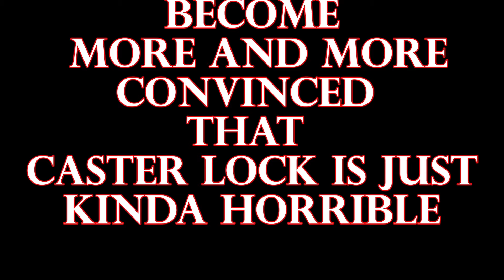RANK 25 WARLOCK Tries ARCANE SHIELD + RAGE, Its OP! | Dark and Darker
TimeStamps in Description - PVP Highlights - Yo, CASTER LOCK IS DEAD, so In this Video Im showcasing a Busted OP Melee Multiclass Build that revolves around Warlock, Barbarian and Wizard perks while taking Arcane Shield + Rage for my skills with some PVP Stream Highlights, I was pretty much one shotting most players with this build while still being insanely tanky and fast! Hope you enjoy the Video!!

If you have any constructive criticism on the video/format please let me know as I am rather new to content creation and eager to improve!

00:00 Intro
02:01 PVP/Gameplay
11:48 Selling/Profit
13:26 Caster Lock Discussion